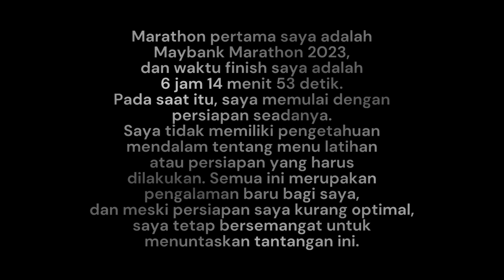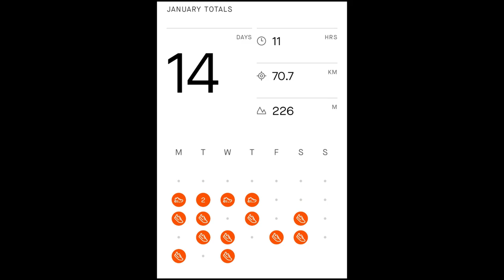Maybank Marathon Bali 2024 Finish Strong